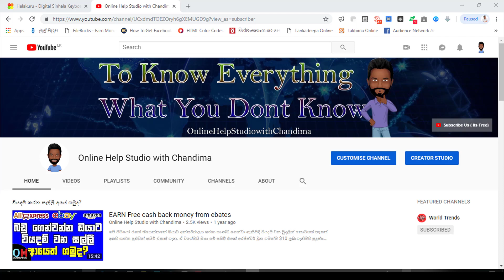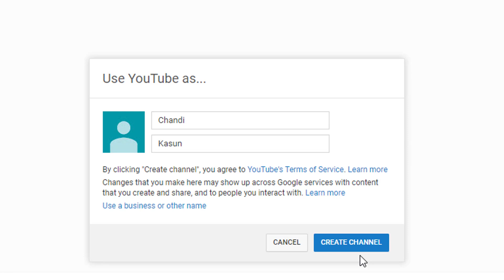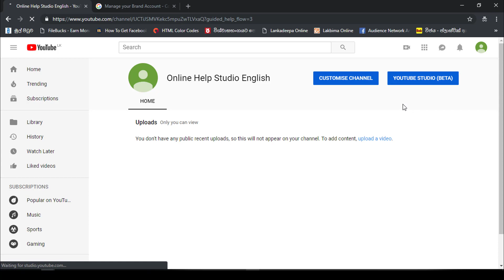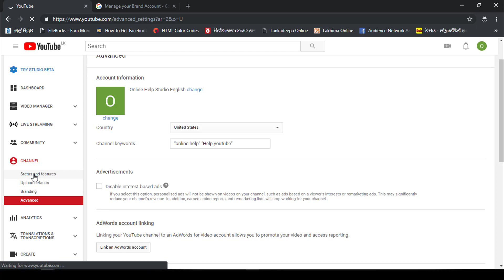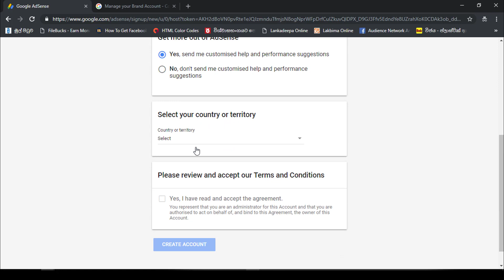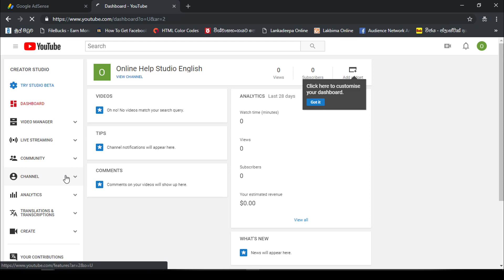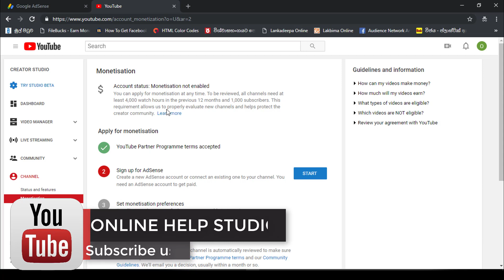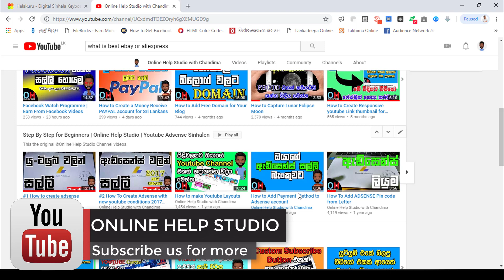Episode 23 - How To Earn on Youtube - 2019 : Best for Beginners Step By Step Guide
This the original ©Online Help Studio Channel videos
This video will help you to create youtube adsense account as a Sri lankan, Follow the steps and find the way to earn from youtube.